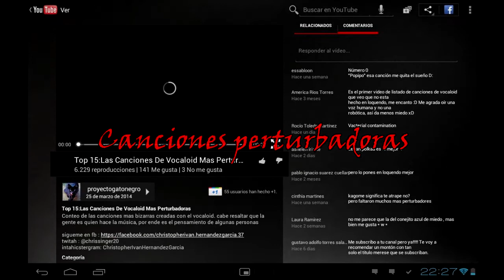Iceberg de Vocaloid (Nivel 6)| Proyecto Gato Negro